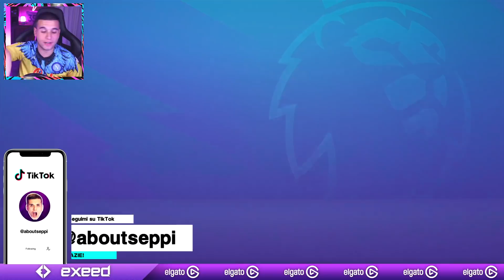⚽ HO RIGIOCATO la CARRIERA di Federico BERNARDESCHI 👉🏻 Ha Rischiato la Giocata! 😱 su Fifa 22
🔥 È tornata la Carriera Allenatore (o Carriera Giocatore?)
⚡️ Oggi rigiochiamo la Carriera di Federico BERNARDESCHI!

Nuova Carriera Allenatore (o Giocatore?) ricostruendo la storia di Federico BERNARDESCHI, il Talento Italiano che rischia la Giocata! I primi tempi al Crotone, alla Fiorentina.. e poi?
Beh il resto lo cambiamo in questo video!

🤔 Con quale giocatore vorreste vedere la prossima Ri - Carriera???👇🏼

🔰 Scrivetemi qui sotto tutti i vostri consigli e uscirà a brevissimo un NUOVO VIDEO!

👍🏻 Ah, un "Mi Piace" non farebbe male dopo tutto il lavoro che c'è dietro questo video.. è GRATIS!